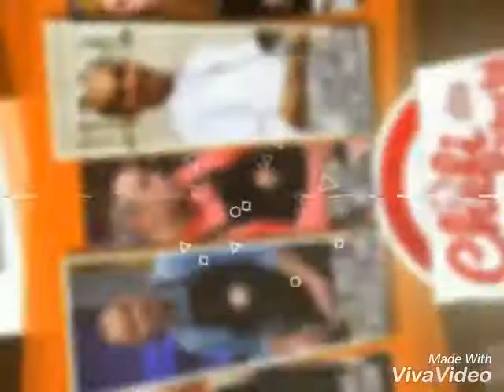Show Culinar By George Topârceanu & Oscar Zukerman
Un Show Culinar unic, vom găti cu pasiune am reușit împreună cu bunul meu prieten Oscar Zuckerman să aducem la Suceava oameni pasionați și cu o sensibilitate ieșită din comun, sunt foarte sigur că vom reuși un Tasting Menu de excelență!
Un Paste fericit vă doresc și vă aștept pe 21 Aprilie la Centru Vechi să călătorim împreună spre o experiență culinară de Stele Michelin!!!